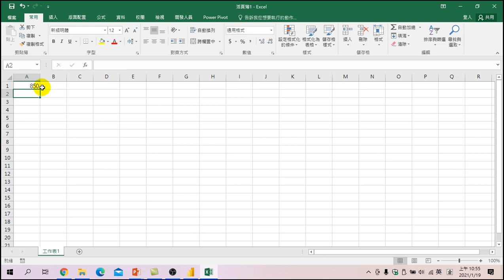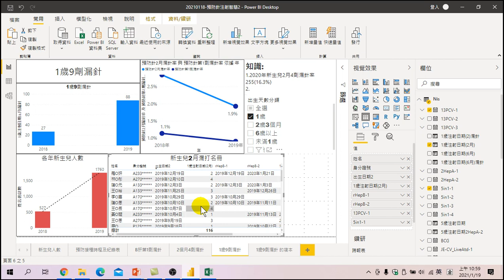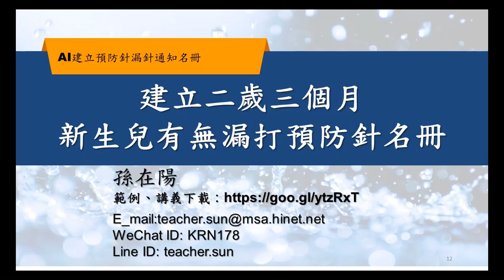利用POWERBI建立二歲三個月新生兒有無漏打預防針名冊